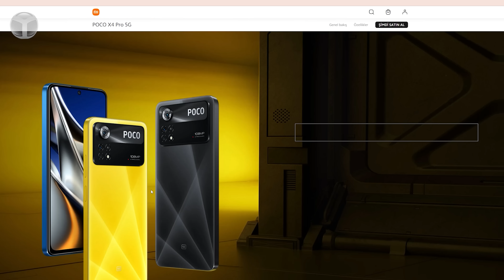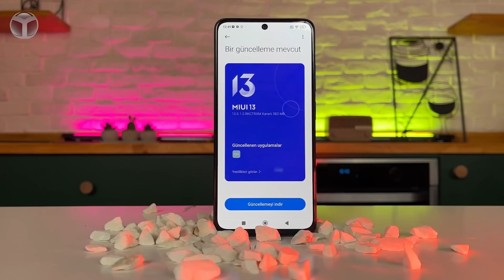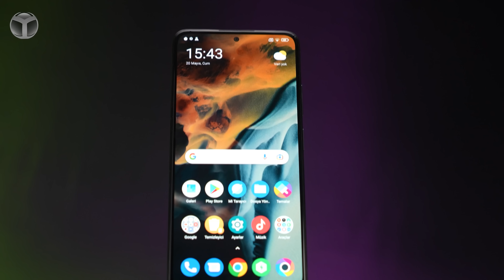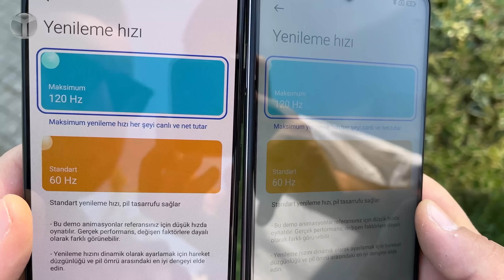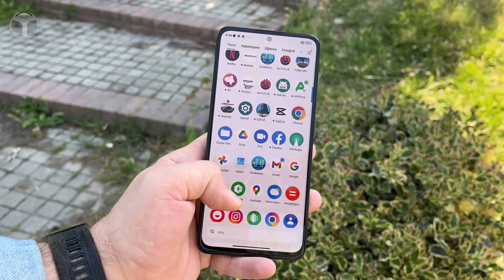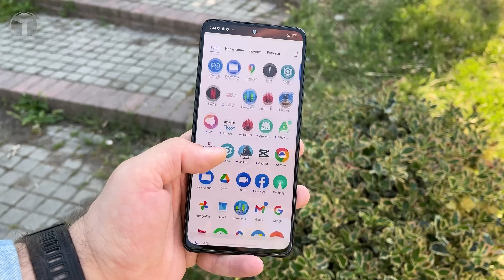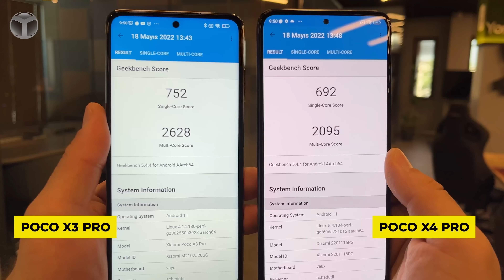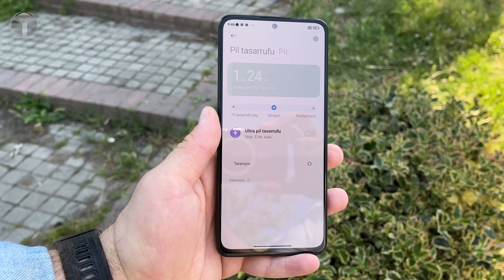POCO X3 Pro vs X4 Pro kıyaslama! - Kim kazandı?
Xiaomi, bu yıl POCO alt markasının dikkat çeken modellerinden biri olan X4 Pro’yu tanıttı. POCO X3 Pro ile X4 Pro modellerinin karşılaştırma videosu ile karşınızdayız.

POCO X3 Pro ile X4 Pro modellerini karşılaştırdık

POCO X4 Pro modelinde güncel işlemcilerden biri olan Qualcomm Snapdragon 695 bulunuyor. 6nm teknolojisiyle üretilen işlemcide 2 adet 2.2GHz Kryo 660 Gold ve 6 adet 1.7GHz Kryo 660 Silver çekirdek mevcut. Grafik arabirimi tarafında ise Adreno 619 kullanılıyor. POCO X3 Pro modelindeyse bizleri Qualcomm Snapdragon 860 işlemci karşılıyor. 7nm teknolojisiyle üretilen Snapdragon 860 işlemcide 1×2.96 GHz Kryo 485 Gold & 3 adet 2.42GHz Kryo 485 Gold ve 4 adet 1.78GHz Kryo 485 Silver çekirdek mevcut. Kağıt üzerinde POCO X3 Pro işlemcisi daha iyi olsa da günlük kullanımda performans farkı hissedilmiyor.

POCO X3 Pro, barındırdığı Adreno 640 grafik arabirimi sayesinde PUBG Mobile‘I yüksek grafikler ile oynadığınızda ortalama 43 FPS sunuyor. Bu değer POCO X3 Pro modelinde 30 FPS’e kadar düşüyor.

X4 Pro modelinde 6.67 inç boyuta sahip 120Hz yenileme hızıyla karşımıza çıkan AMOLED panel tercih edilmiş. X3 Pro’da ise 6.7 inç 120Hz yenileme hızına sahip LCD ekran mevcut. Ekran konusunda POCO X4 Pro’nun önde olduğunu söyleyebiliriz.

POCO X4 Pro, 8 GB ve 12 GB RAM seçeneklerine sahipken bu değer X3 Pro modelinde 6 GB ve 8 GB olarak karşımıza çıkıyor. Depolama tarafındaysa her iki model de 128 GB ve 256 GB seçenekleriyle satılıyor.

Üçlü kamera dizilimine sahip POCO X4 Pro’da 108 Megapiksel ana kamera, 8 Megapiksel ultra geniş açılı kamera ve 2 Megapiksel derinlik sensörü bulunuyor. X3 Pro modeli ise 48 Megapiksel ana kamera, 8 Megapiksel ultra geniş açılı kamera, 2 Megapiksel makro kamera ve 2 Megapiksel derinlik sensörü olmak üzere dörtlü kamera dizilimiyle karşımıza çıkıyor.

POCO X4 Pro modeli, 67W hızlı şarj teknolojisine sahip 5.000 mAh bataryaya sahip. X3 Pro modelinin 5.160 mAh bataryası ise 33W hızlı şarj desteğiyle karşımıza çıkıyor.

POCO X4 Pro teknik özellikleri
Ekran: 6.67 inç AMOLED, 120Hz yenileme hızı, HDR10, 700 nit parlaklık
RAM 8 / 12 GB LPDDR5
Depolama 128 / 256 GB UFS 2.2
Hafıza kartı desteği Var
Kamera 108 Megapiksel ana kamera + 8 Megapiksel ultra geniş açılı kamera + 2 Megapiksel derinlik sensörü
Ön kamera 16 Megapiksel
Batarya 5.000 mAh / 67 W hızlı şarj
İşletim sitemi Android
Arayüz MIUI 13
POCO X3 Pro teknik özellikleri
Ekran:  6,7 inç LCD Full HD Plus, 120Hz yenileme hızı, 240Hz dokunmatik örnekleme
İşlemci:  Snapdragon 860
GPU: Adreno 640
RAM: 6 / 8 GB RAM
Depolama: 128 / 256 GB
Arka kamera: 48 Megapiksel ana kamera + 8 Megapiksel ultra geniş açılı lens + 2 Megapiksel makro kamera + 2 Megapiksel derinlik sensörü
Ön kamera:  20 Megapiksel
Batarya:  5.160 mAh / 33W hızlı şarj
İşletim sistemi: Android
Arayüz: MIUI 13